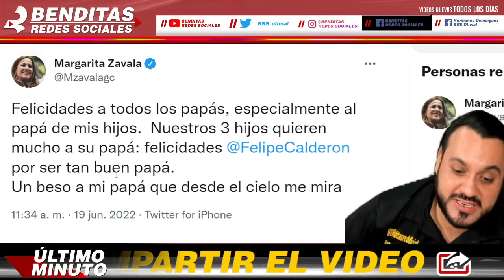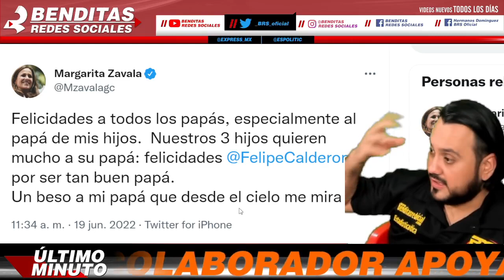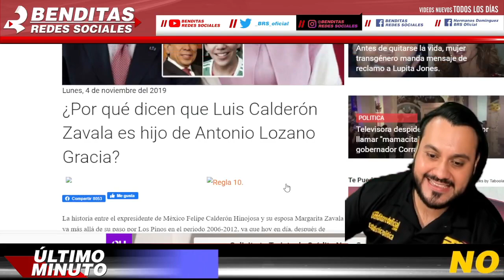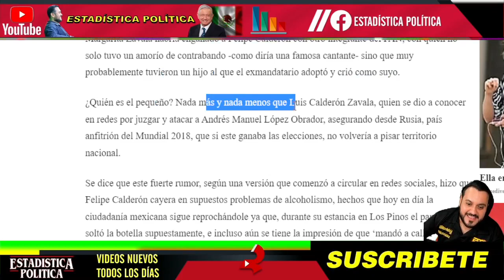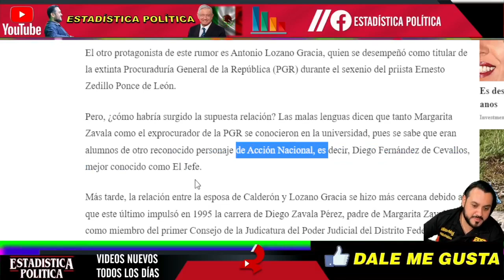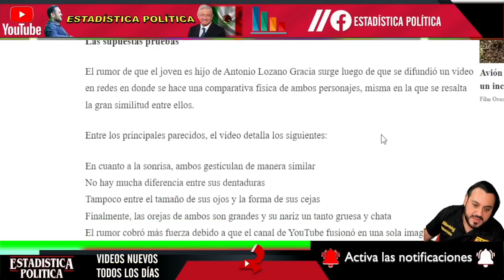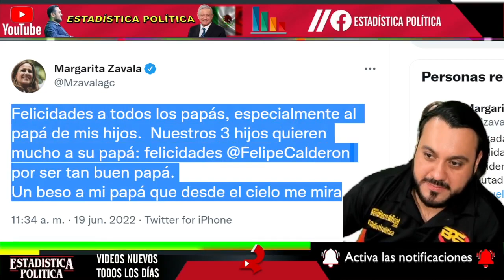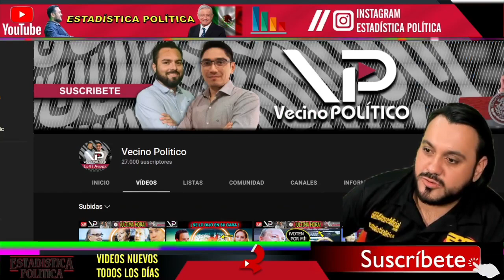REGRESENLA A LA PRIMARIA ¡ MARGARITA ZAVALA FUE PRIMERA DAMA y COMETE ESTOS ERRORES QUE VERGUENZA !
REGRÉSENLA A LA PRIMARIA ¡ MARGARITA ZAVALA FUE PRIMERA DAMA y COMETE ESTOS ERRORES QUE VERGÜENZA !